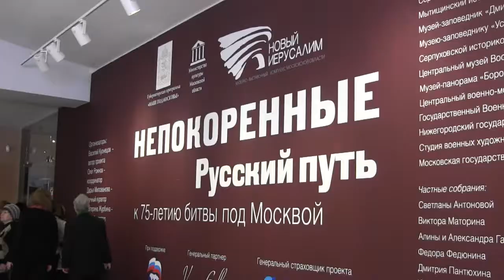Экскурсия красногорских ветеранов в музейный комплекс Новый Иерусалим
Экскурсия красногорских ветеранов в музейный комплекс Новый Иерусалим и в Новоиерусалимский монастырь. Декабрь 2016 года.